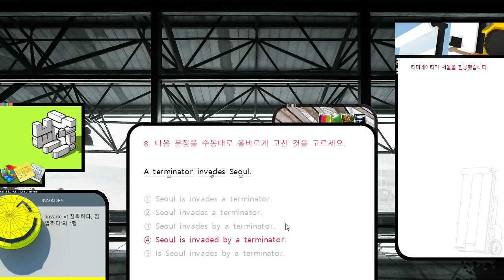수동태 문제해설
CC0 Copyleft 저작자 표시없이 자유롭게 사용하셔도 됩니다.